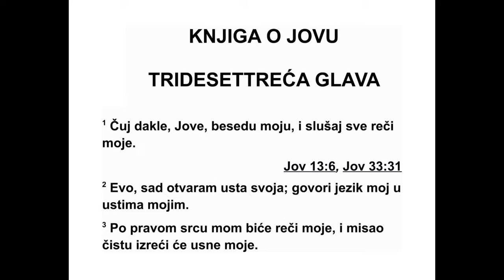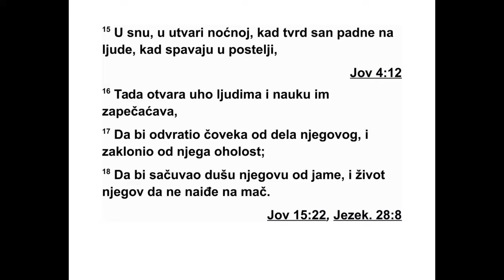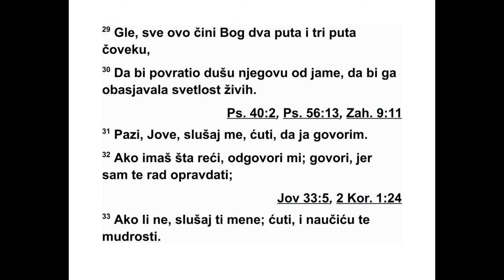KNJIGA O JOVU TRIDESETTREĆA GLAVA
33 А сада, молим те, Јове, чуј речи моје,
Слушај све што ћу ти рећи. 2 Погледај, мо -
лим те! Уста своја отварам, језик мој и уста
мо ја сада ће говорити. 3 Речи моје долазе из
честитости срца мога, усне моје искрено из -
но се мудрост. 4 Мене је Божји Дух створио,
и дах Свемоћног живот ми је дао. 5 Ако мо -
жеш, одговори ми, нанижи речи своје преда
мном, припреми се да ми се супрот ставиш. 6
Пред Богом ја сам исто што и ти, и ја сам од
глине начињен. 7 Нема у мени ничега што
би те плашило, тежина речи мојих неће те
535 ЈОВ 31,18 - 33,7
са трти. 8 На моје уши рекао си, и још чујем
звук речи твојих: 9 ‘Чист сам и без греха
сам. Чист сам и нема кривице на мени. 10
Али Бог налази прили ке да ми се су прот ста -
ви, сматра ме непри јатељем својим. 11 Ноге
моје у кладе став ља, пази на све стазе моје.’
12 Ево, у томе ниси у праву, кажем ти, јер
Бог је много већи од човека смртног. 13
Заш то се ти с њим препиреш? Зар зато што
не одговара на све речи твоје? 14 Бог гово -
ри једанпут, и двапут - иако човек на то
паж њу не обраћа - 15 у сну, у визијама ноћ -
ним, када дубок сан падне на људе, када на
постељи дре мају. 16 Тада он отвара ухо љу -
дима и упечатљиву им опомену даје, 17 да
одврати човека од дела његовог, да од по -
но са чове ка сачува. 18 Душу његову чува од
јаме, живот му чува да га стрела не убије.
19 И укоравају га болови на постељи ње го -
вој, не престаје немир у костима његовим.
20 Зато се хлеб огадио животу његовом, и
омиљена храна души његовој. 21 Тело му се
пред очима распада, а кости, које се раније
нису виделе, сада се на кожи познају. 22 Ду -
ша му се јами приближава, и живот његов к
онима који смрт његову траже. 23 Ако се за
њега гласник нађе, посредник, један међу
хи љаду, да разјасни човеку шта је исправно,
24 тада ће му се он смиловати и рећи ће му:
‘Избави га да у јаму не оде! Нашао сам от -
куп нину за њега! 25 Нека тело његово пос -
та не свеже као у младости, нека се врати у
дане младалачке снаге своје.’ 26 Молиће
Бо га да му наклоност покаже, и гледаће ли -
це његово кличући радосно, и Он ће вратити
праведност своју човеку смртном. 27 Он ће
певати пред људима и рећи ће: ‘Згрешио
сам, и изврнуо сам оно што је исправно, а то
није било добро. 28 Откупио је душу моју да
у јаму не оде, и живот ће мој светлост гле -
дати.’ 29 Ево, све то Бог чини, двапут, три -
пут, за човека, 30 да избави душу његову из
јаме, да га обасја светлошћу живих.’ 31 Па -
зи, Јове! Слушај ме! Ћути, а ја ћу још нешто
рећи. 32 Ако имаш шта да кажеш, одговори
ми. Говори, јер уживам у праведности твојој.
33 Ако немаш, онда ти слушај мене. Ћути, и
научићу те мудрости.”